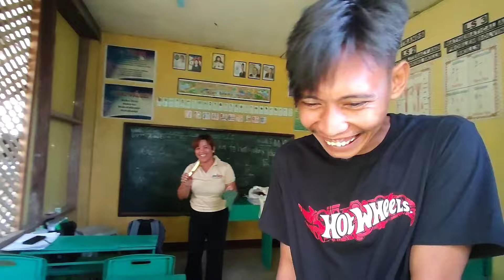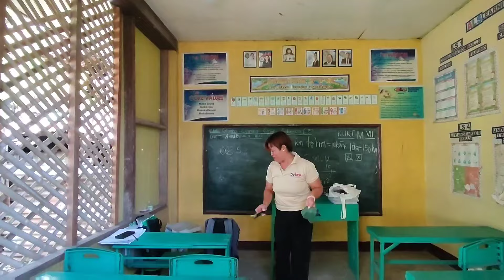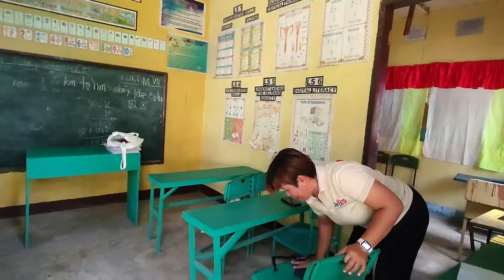MANILA BOY PINAKILIG UNG AMING GURO!☺️ || MUNTING SORPRESA || BURDZ JASON